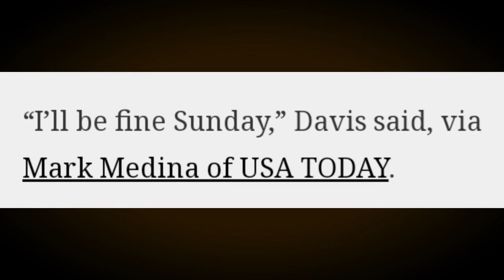DAVIS NADALI muli ang BINTI | LAKERS ALANGANIN pa sa Game 6 | LEBRON nagsalita na kay Danny Green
Mga IDOL, halina't pa samahan niyo akong pagkwentuhan natin ang balitang pagkadali ni Anthony Davis sa Game 5. Syempre kakamustahin nga natin ang kanyang update. Isama na rin natin ang balitang nagsalita na nga daw si Lebron James tungkol kay Danny Green.